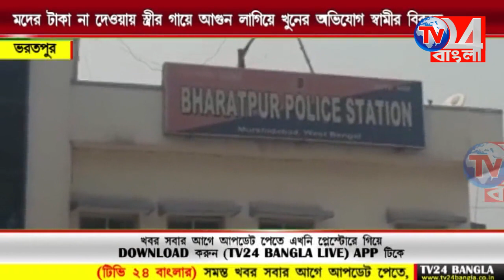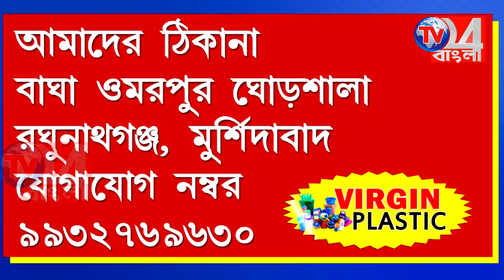মদের টাকা না দেওয়ায় স্ত্রীর গায়ে আগুন লাগিয়ে খুনের অভিযোগ স্বামীর বিরুদ্ধে , ভরতপুর